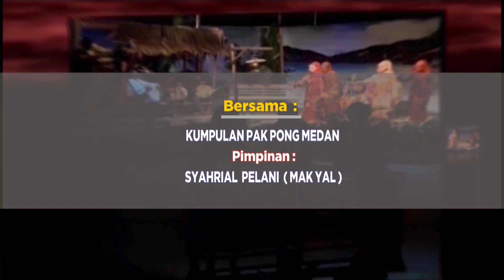PAK PUNG [ KENDURI MERDEKA ]